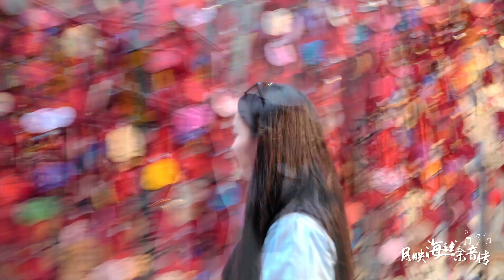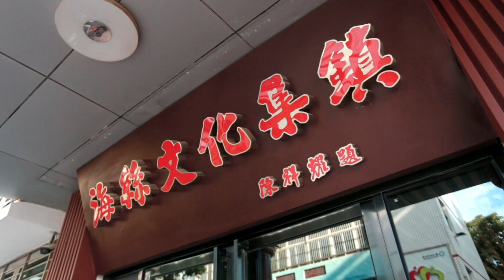Quanzhou Nanyin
Quanzhou Nanyin, a traditional opera sung in the southern Fujian dialect, has existed for more than 1,000 years and is considered one of the oldest existing musical forms in China, which can be traced back to the Han Dynasty (206 BC-AD 220). Follow Mu Huaying from Burma to experience the serene and elegant Nanyin music.